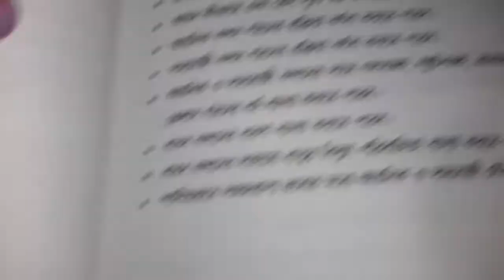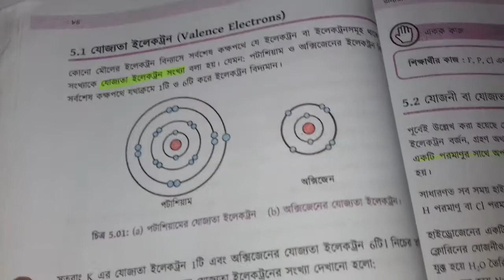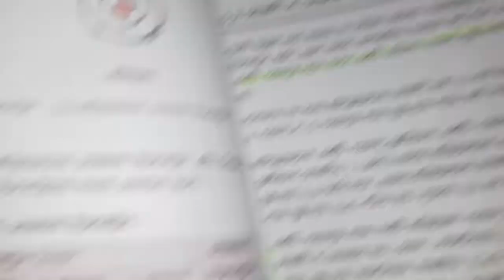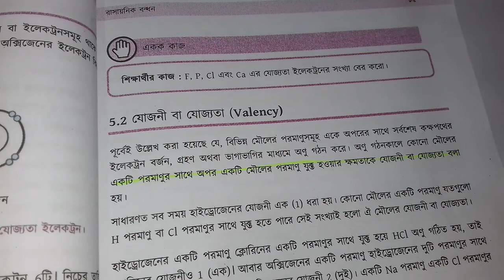SSC Chemistry Chapter 5 | মাধ্যমিক রসায়ন পঞ্চম অধ্যায় | 5.1 যোজ্যতা ইলেকট্রন | পর্ব 01 | Jononi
SSC Chemistry Chapter 5 is the five Chapter nine ten chemistry. SSC Chemistry 5th chapter name Chemical Bond. Class Nine chemistry chapter five the most important chapter. Class ten easy chapter chemistry 5 Chapter Chemical Bond. More that CQ question solution & SSC Chemistry Chapter 5 MCQ question solution for the easyest method. All video published janani academy BD youtube channel. Now you can found razu sir video chapter 5 SSC Chemistry of Bangladesh.

এসএসসি রসায়নের পঞ্চম অধ্যায় হলো রাসায়নিক বন্ধন । ক্লাস ৯-১০ এর শিক্ষার্থীদের রসায়নের পঞ্চম অধ্যায় গুরুত্ব সহকারে পড়াশুনা করা উচিত । রাজু স্যার নবম-দশম শ্রেণীর রসায়নের ৫ম অধ্যায় রাসায়নিক বন্ধন সহজভাবে রিডিং অংশ, সৃজনশীল, বহুনির্বাচনি প্রশ্নগুলো বুঝিয়ে দিয়েছেন। যাতে সবাই বিনা খরচে বাসায় বসে থেকে এসএসসি রসায়ন চর্চা করতে পারেন।

মাধ্যমিক রসায়ন পঞ্চম অধ্যায়,
পঞ্চম অধ্যায় মাধ্যমিক রসায়ন,
এসএসসি রসায়ন পঞ্চম অধ্যায়,
nine ten chemistry Chapter 5,
chemistry Chemical Bond,
ssc chemistry Chemical Bond,
ssc chemistry রাসায়নিক বন্ধন,
পর্যায় সারণি SSC Chemistry,
নবম-দশম রসায়ন অধ্যায় ৫,
রাসায়নিক বন্ধন নবম-দশম রসায়ন,
১০ মিনিট স্কুল, 10 minutes school,
আমাদের স্কুল, amadar school,
মাধ্যমিক রসায়ন ৫ম অধ্যায়,
ssc chemistry chapter 5 রাসায়নিক বন্ধন, SSC রসায়ন রাসায়নিক বন্ধন,
এসএসসি রসায়ন ৫ম অধ্যায় রাসায়নিক বন্ধন, রাসায়নিক বন্ধন এসএসসি,
Chemical Bond SSC chemistry 5,
এসএসসি রসায়ন পঞ্চম অধ্যায় বহুনির্বাচনি,
এসএসসি রসায়ন পঞ্চম অধ্যায় সৃজনশীল প্রশ্ন, sijonsil question chemistry,
এসএসসি রসায়ন ৫ম অধ্যায় বোর্ড প্রশ্ন,
রসায়ন ৫ম অধ্যায়ের সৃজনশীল প্রশ্ন,
SSC Chemistry five chapter,
Chemical Bond five chapter Chemistry,  রাসায়নিক বন্ধন সৃজনশীল প্রশ্ন, 5th Chapter SSC Chemistry,
SSC Chemistry 5th chapter,
রাসায়নিক বন্ধন কি?,
যোজ্যতা ইলেকট্রন Valence Electrons,
যোজনী বা যোজ্যতা Valency,
যোজ্যতা কি,
পরিবর্তনশীল যোজনী,
সর্বোচ্চ যোজনী,
সক্রিয় যোজনী,
সুপ্ত যোজনী,
যৌগমূলক ও তাদের যোজনী,
Radicals And Their Valencies,
যৌগের রাসায়নিক সংকেত,
Chemical Formula of Compounds,
রাসায়নিক সংকেত লেখার নিয়ম,
আণবিক সংকেত ও গাঠনিক সংকেত,
Molecular Formula And Structural formula, রাসায়নিক সংকেত কাকে বলে?,
অষ্টক ও দুই এর নিয়ম,
Octet and Duet Rules,
নিস্ক্রিয় গ্যাস এবং স্থিতিশীলতা,
Inert Gases and their Stability,
রাসায়নিক বন্ধন ও রাসায়নিক বন্ধন গঠনের কারণ, Chemical Bonds and the Causes of their Formation,
ক্যাটায়ন ও অ্যানায়ন,
Cations and Anions,
আয়নিক বন্ধন বা তড়িৎযোজী বন্ধন,
Ionic Bond Or Electrovalent Bond,
সমযোজী বন্ধন Covalent Bonds,
সমযোজী যৌগ কি?,
আয়নিক ও সমযোজী যৌগের বৈশিষ্ট্য,
Characteristics of Ionic and Covalent Bonds, গলনাঙ্ক ও স্ফুটনাঙ্ক, Melting Point and Boiling Point,
দ্রাব্যতা দ্রনণীয়তা Solubility,
পোলার সমযোজী যৌগ কি?,
বিদ্যুৎ পরিবাহিতা Electrical Conducgivity,
কেলাস গঠন Formation of Crystals,
ধাতন্ব বন্ধন Metallic Bonds,
ধাতুর বিদ্যুৎ পরিবাহিতা,
ধাতুর তাপ পরিবাহিতা,

*ANTI-PIRACY WARNING*
This content is Copyright to Team Janani Academy. Legal action will be taken against those who violate the copyright of the following material presented.